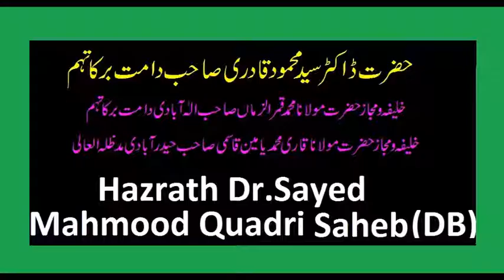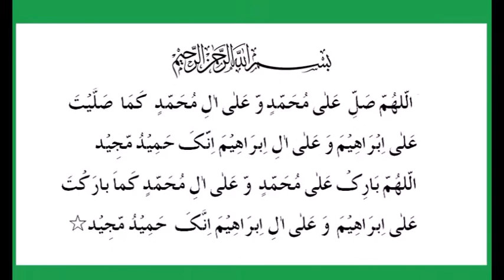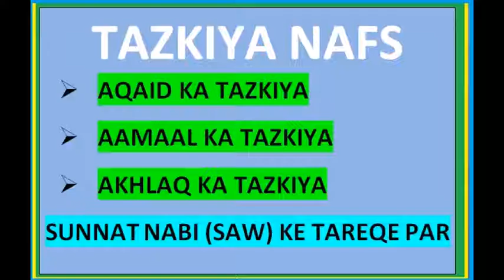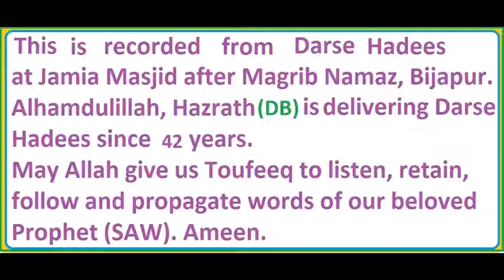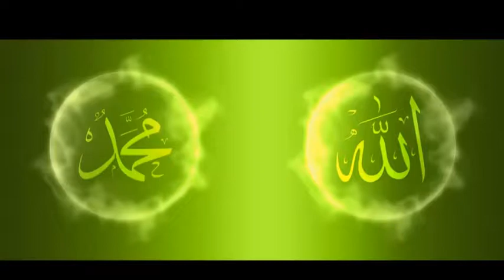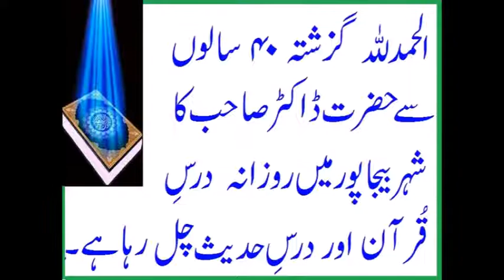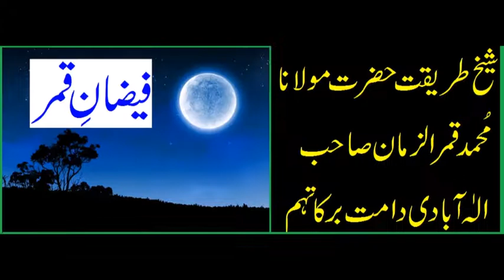10 AHKAM - DARS E QURAN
This is recorded from Darse Quran at Kaali Masjid after Ishaan Namaz, Bijapur. Alhamdulillah, Hazrath (DB) is  delivering Darse Hadees since 42 years.